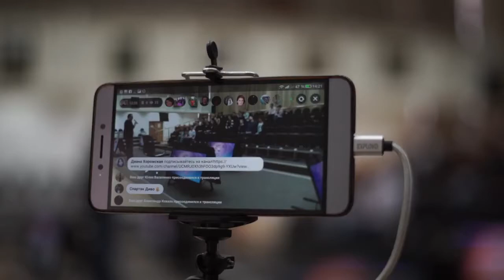МК в Томске. Саид Дашук Нигматулин